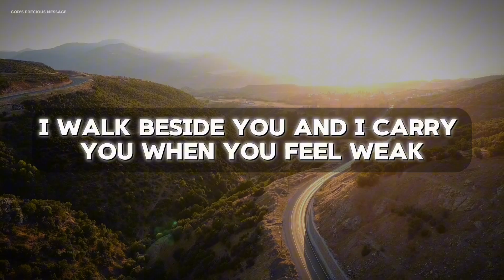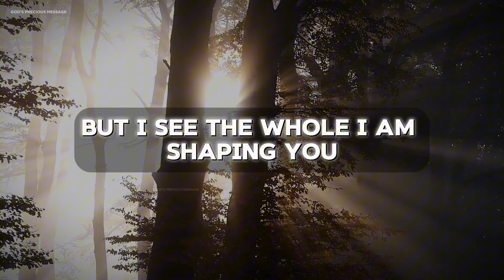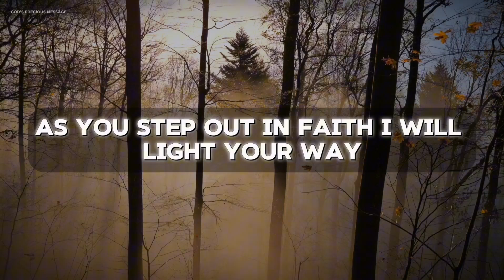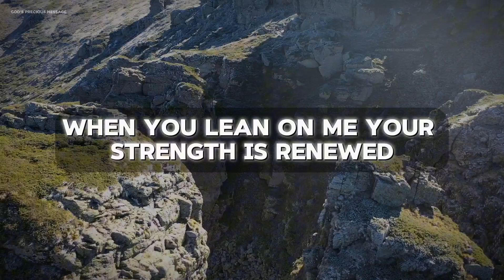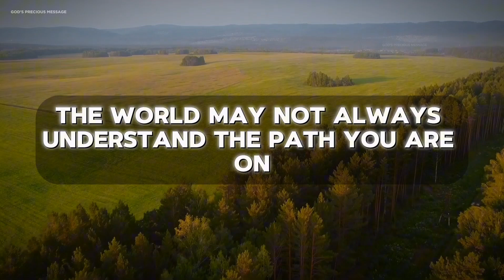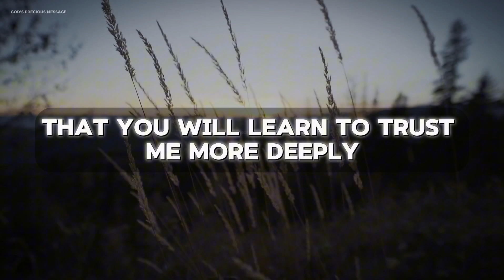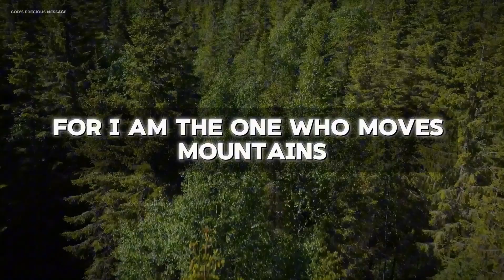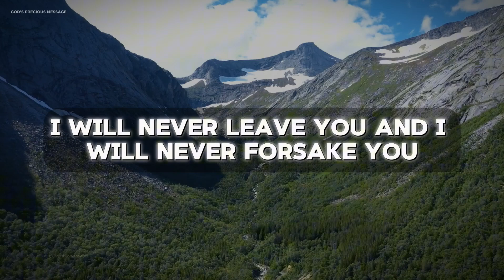God Message Today: Your Time Has Come | God Says | God Help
Welcome to "God's Precious Message" your daily source of motivation and inspiration rooted in Christian teachings. Dive into the transformative power of God's Word, designed to resonate with your soul and illuminate your path. Let's unite and grow stronger in faith as we embrace the hope and inspiration found in God's Message every day.

Jesus message
God helps
Jesus message
Universe message
affirmation
Overcoming challenges
Angels message
Spiritual guidance
God message
God's love and protection
Angel message
Belief and trust
Angel Signs
Financial abundance
Money miracle
God messages
God's message for you today
Divine intervention
Positive life
Godly quotes
Life quotes
Faith quotes
God says
Self improvement
Spiritual journey
God Message For You Today
Emotional healing
Lord Helps
Inspirational message
Positive mindset
God
Inner strength
Personal growth
Jesus
Angels message
God msg
Motivational speech
Hope and encouragement
Divine guidance
Finding purpose